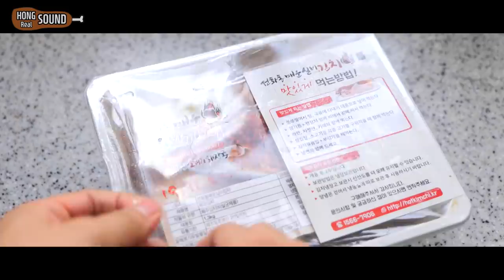라이스버거와 실비김치를 같이 먹으면 맛있을까? 리얼사운드 먹방! | Most spicy kimchi & Riceburger Eating show! Mukbang!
라이스버거를 샀다. 작은데 맛은 있다.
가장 맵다는 실비김치랑 먹으니 맛있다.
하지만 꼭 실비김치일 필요는 없을 것 같다.
볶음김치랑도 잘 어울릴거 같다. 밥이니까...
그런데 문득,
비슷한 맛의 편의점 도시락을 먹으면, 비슷한 가격에
더 배부르게 먹을 수 있을 것 같은 생각이 들었다.
왠지 진짜 그럴 것 같다.
콤보라고 나온 셋트에는 음료만 포함되어 있다.
감튀는 어디로 간 것인가...?